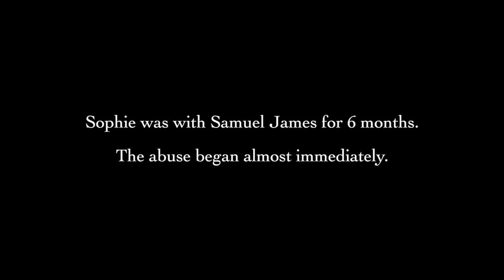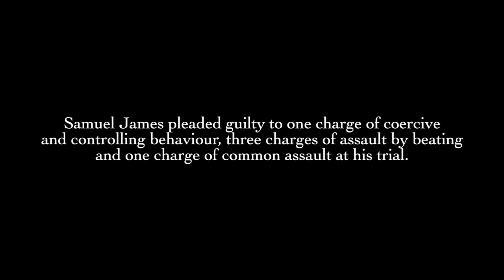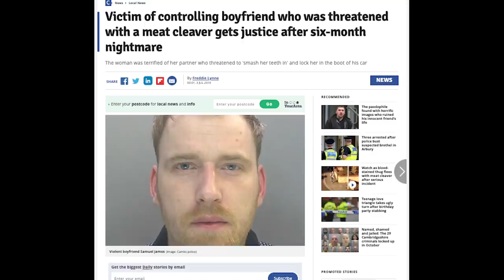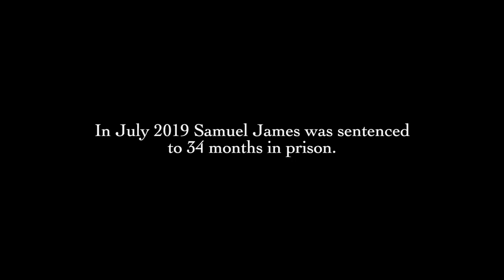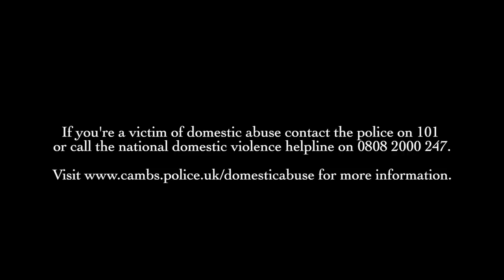My abusive fiancé threatened me with meat cleaver he kept under his pillow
Sophie Eyers suffered a reign of terror at the hands of Samuel James before he was jailed in July 2019. Eyers has bravely shared her story of domestic abuse in a bid to encourage others to seek support.

Things came to a head when James suspected Sophie had found out about his cheating and threw a radiator at her before threatening her with the blade. Samuel James pleaded guilty to one charge of coercive and controlling behavior, three charges of assault by beating and one charge of common assault at Cambridge Crown Court In July 2019. He was sentenced on the same day to 34 months in prison.

James was also handed a restraining order for ten years, with conditions not to contact Sophie or four others. "I want other women to know that there is a way out, that you can talk to people and that there is a light at the end of the tunnel", said Sophie.